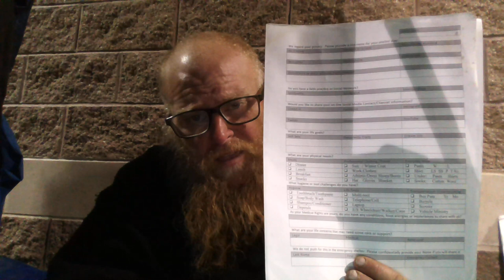WHAT COMPANIES DO